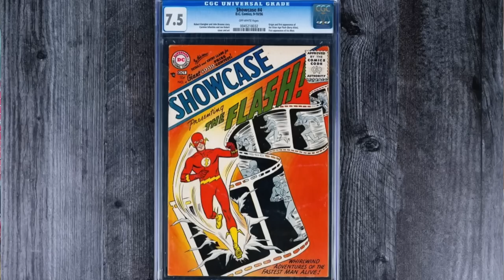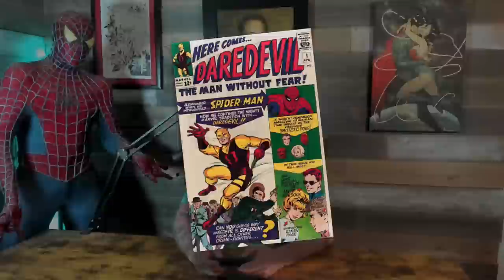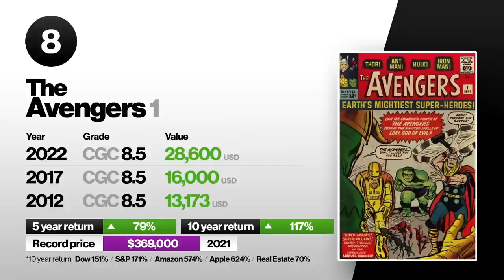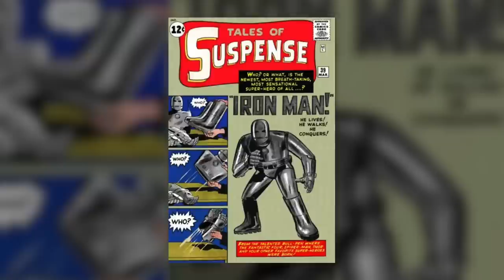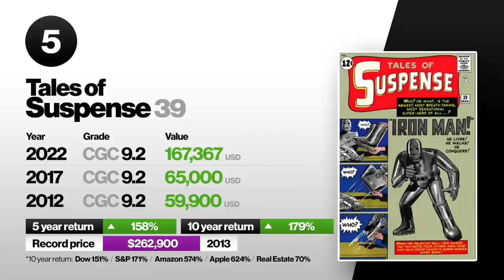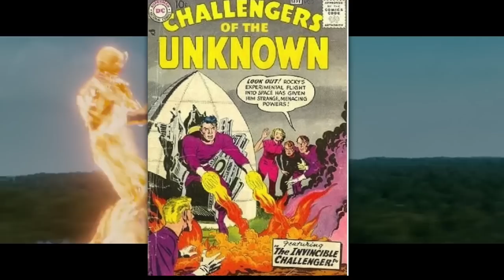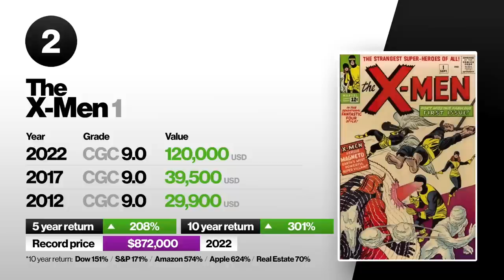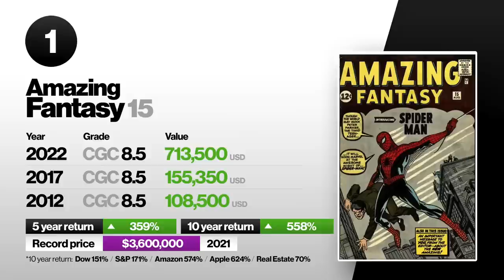Top 10 Comic Books From The 1960s For INVESTMENT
At the time people didn’t know it but the 1960s for comics would bring new characters that would shape not just the future of comics but the entire world. Super heroes had fallen out of fashion but were just starting to come back. Monster and love stories that were once the top sellers, had started to wain. DC comics had just started to bring back an updated version of their golden age counterparts and they were selling very well. Over at Marvel they were still clinging to their monster and sci fi comics. But that was all about to change due to one man, Stan The Man Lee. He was going to quit Marvel after having worked for them for decades, but his wife told him before he leaves why not write the stories you want to write. So with his team of artists, called the Marvel Bullpen, they would start a renaissance in comics. They would no longer be 2nd fiddle to DC Comics, they would come out on top with these new characters and titles. Although technically this was the Silver Age in comic, the 1960s was the Marvel Age of Comics. So lets take a look at the Top 10 comics for investing from the 1960s.